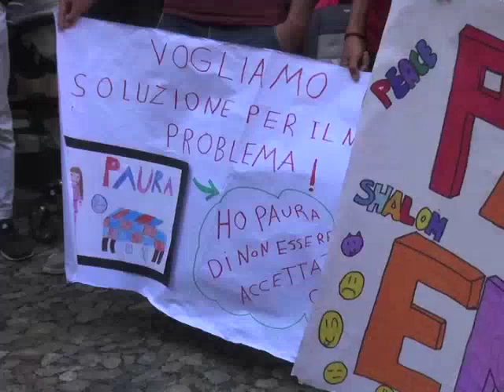LE FAMIGLIE ISLAMICHE PROTESTANO IN COMUNE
La manifestazione in piazza Broletto a Lodi